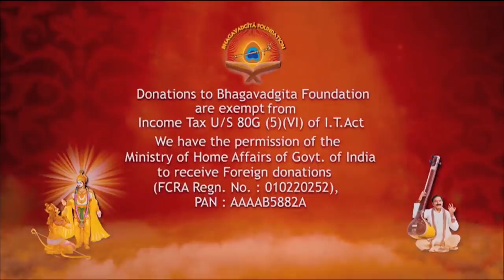Supreme Court Chief Justice Sri. NV Ramana listens to Sri. LV Gangadhara Sastry's Bhagavadgita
Watch a sneak peak of Making of The World's First Complete Musical Bhagavadgita, a documentary on the inspiring journey of "Gitacharya" Sri. LV.

Get your pack of "The World's First Complete Musical Bhagavadgita of 700 verses" by "Gitacharya" Sri. LV.

To support Bhagavadgita Foundation and our activities to propagate the essence of Gita,

Bhagavadgita Foundation is a non-profit, spiritual and social service organization established with the object of disseminating the inspiring message of Bhagavadgita universally.